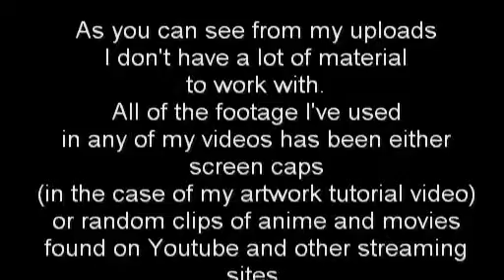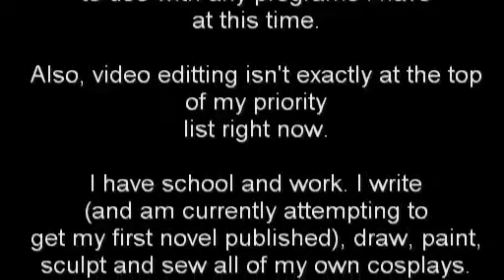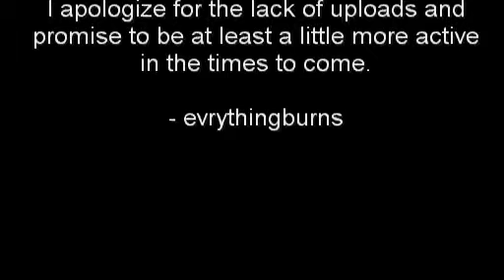Update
Audio: Song of the Ancient (Devola) - NieR OST